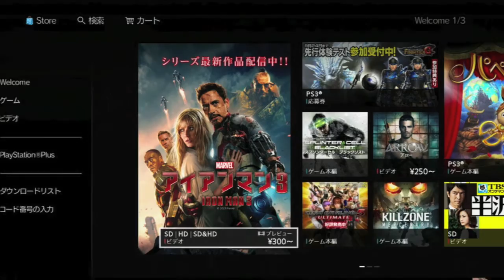【DARK SOULS 2】ネットワークテスト参加方法！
720pにての視聴を推奨